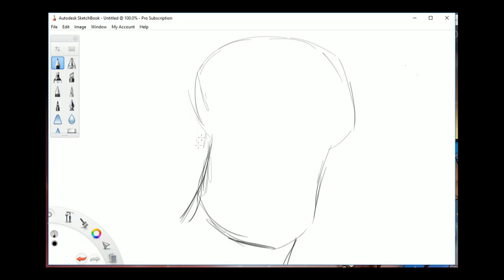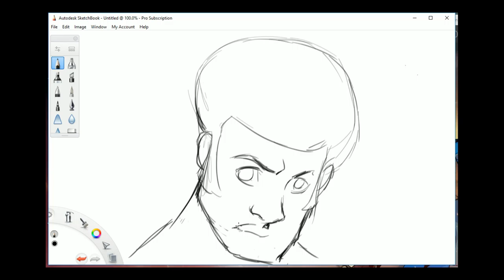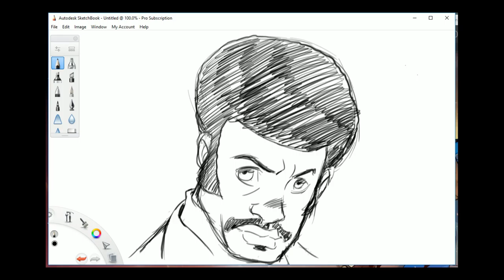DRAWING SHAFT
 Hotter than Bond!  Cooler than Bullit!  He's John Shaft Harlem's greatest private detective.  He had the world's coolest theme song and didn't take any Sh---Shut yo mouth! from any one!  He was the greatest hero of the blaxploitation era! Played by legendary actor Richard Roundtree there is only one Shaft the black private dick that was  a sex machine for all the chicks!  The man who would risk his neck for his brotha man!  SHAFT!  Check out this quick speed drawing celebrating one of the icons of the Blaxploitation Era!

P.S.  Many of my art supplies can be purchased at Walmart.

 If you have any questions or if you would you like to purchase a full color print of any of my art or get a custom t-shirt made?